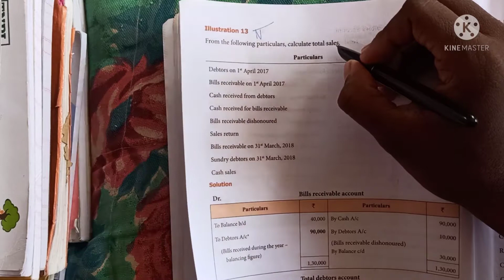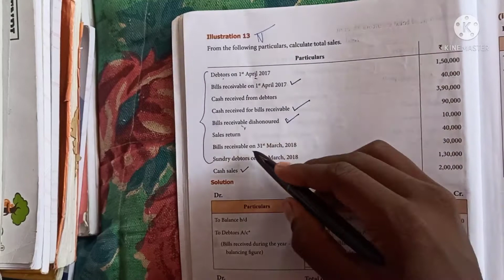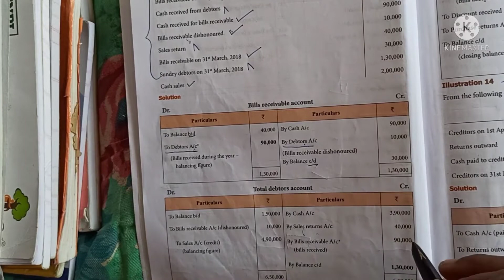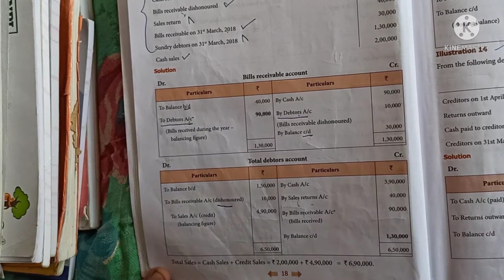12th standard Accountancy chapter 1 illustration 13